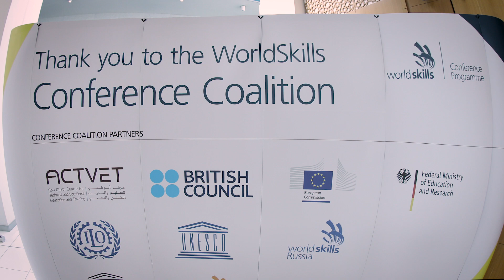Shaping the future of TVET at WorldSkills Conference